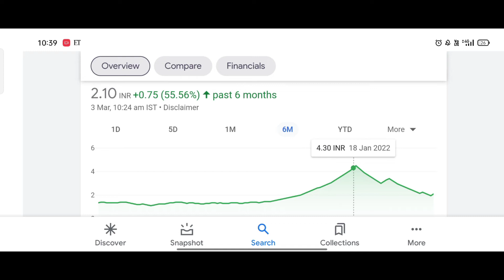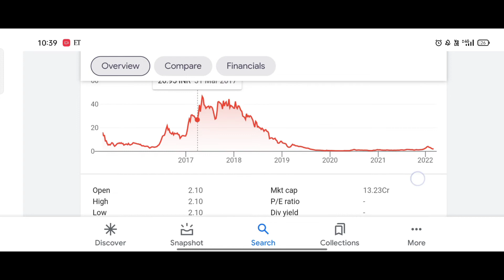2₹ के शेयर में लगा अपर सर्किट 🛑 आंख बंद करके लेलो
Stock Market Shock Market भी है भाई !

Hello Investers
🇮🇳stock market related guidance
and vice versa etc...

अगर आप किसी भी शेयर का फुल Analysation चाहते हो तो Comment Section में बोल सकते हो

Timing:
Daily Routine Video's Uploded

Pls Help To Make A Huge Family Of Stock Bull Crypto King